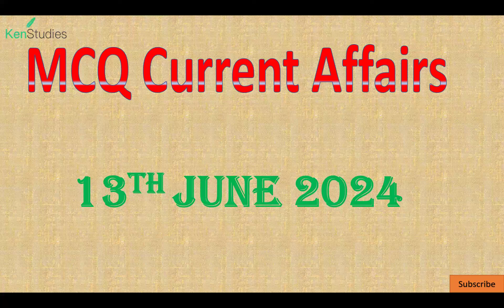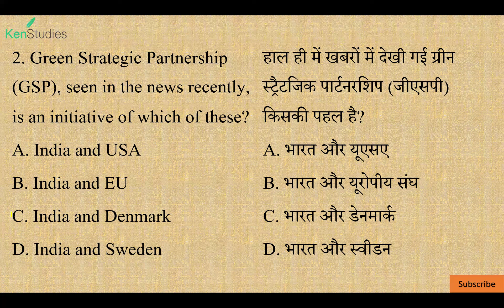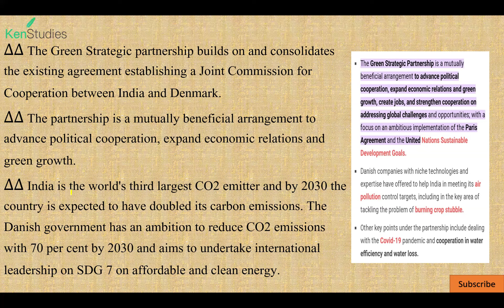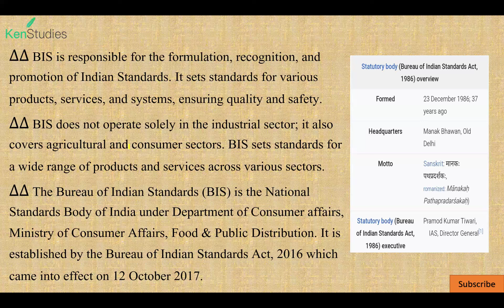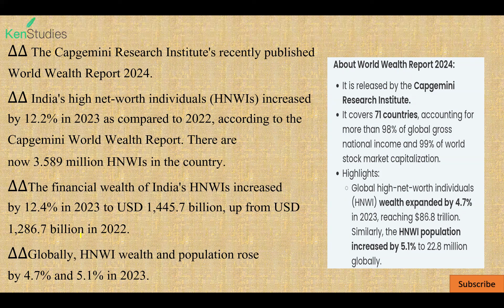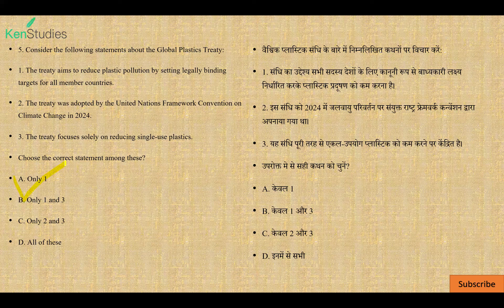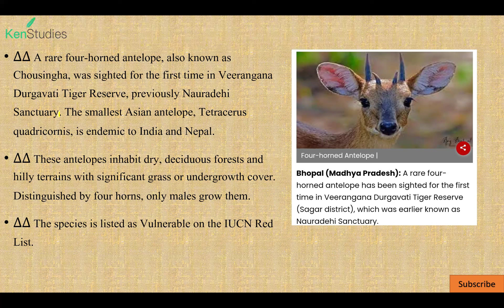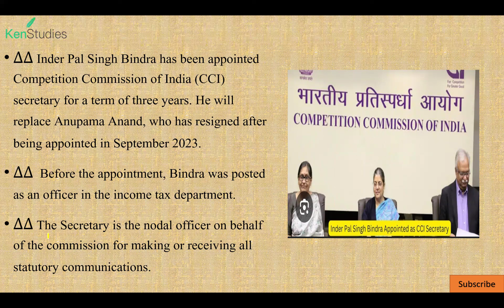MCQ Current Affairs 13th June 2024 Useful for CAPF(AC), CDS, CSE, State PCS and Different Exams